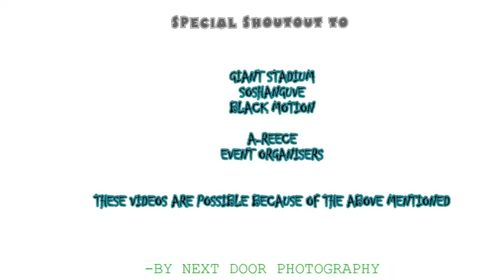A Reece Zimbali and Mgani Live Performance